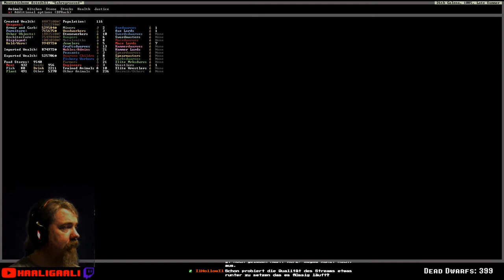Dwarf Fortress #409: Oh, was hat der denn Schönes vor? [ger][HD]